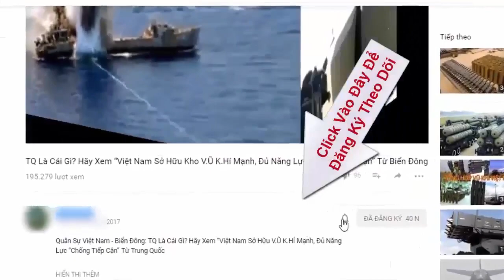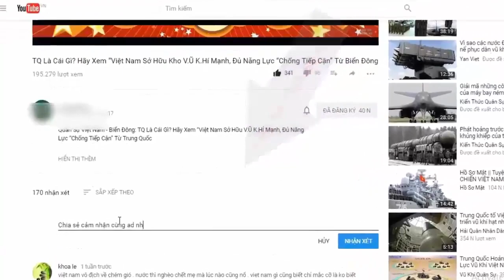Thổ Nhĩ Kỳ không triển khai S-400 ở Syria: Sợ Nga bắt thóp hay sợ Mỹ mất lòng? | Tin Quân Sự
Hệ thống tên lửa phòng không tầm xa tối tân S-400 Triumf vẫn chưa chính thức làm nhiệm vụ trực chiến trong biên chế quân đội Thổ Nhĩ Kỳ như thông báo từng được đưa ra trước đó.